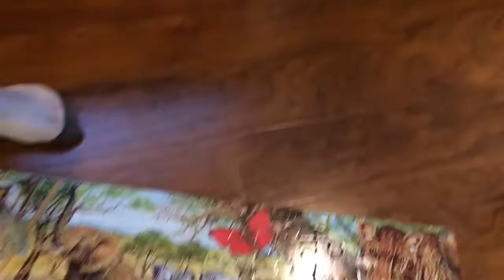100 Piece Puzzle Time Lapse!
Give us some ideas for more time lapses guys!